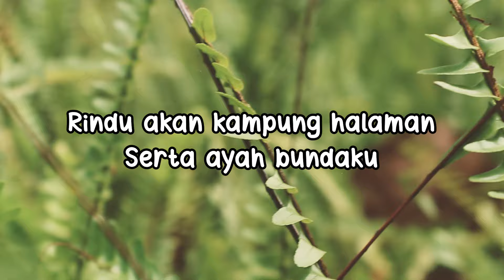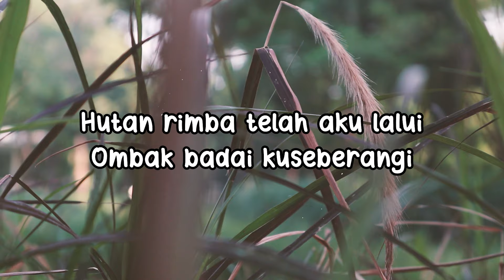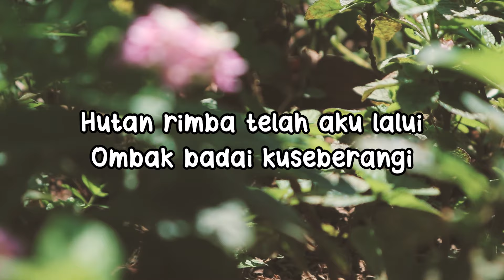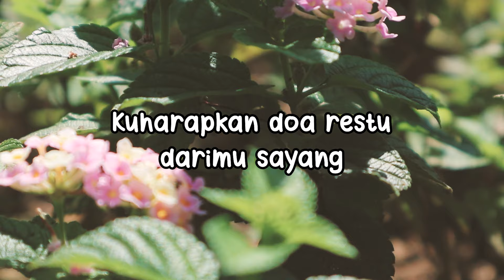Djadjat Paramor - Di Perantauan (Official Lyric Video)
Selain sebagai front man group band Paramor, Djadjat Paramor juga dikenal sebagai tokoh pemuda di Bandung. Latar belakangnya sebagai pendiri perguruan silat "Tadjimalela" membuatnya cukup disegani disana. Sebagai penyanyi Djadjat sempat merilis "Karena Dia" dan menyanyikan kembali lagu dari Paramor, salah satunya lagu "Di Perantauan" ini.

BLOK M SQUARE Lt. Basement. Blok B 217-218
Jakarta Selatan

Buruan. Sebelum Kehabisan !